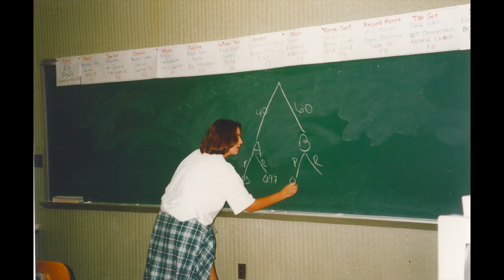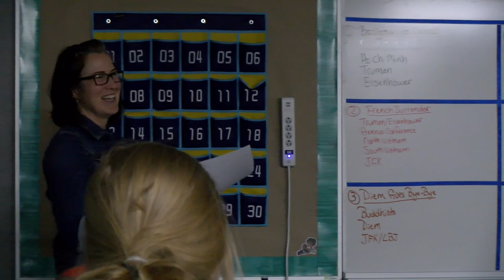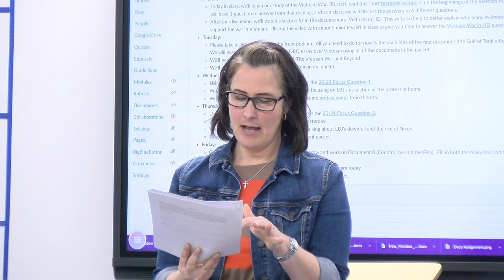"Why LaVille?" with Mrs. Kayser | Laville Jr-Sr HS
LVH1 Broadcasting presents "Why Laville?"

This series features in-depth interviews with teachers and staff at our schools about their work, their lives, and what led them to teach at the Union-North United School Corporation. Our featured staff member in this episode is Mrs. Jodi Kayser of Laville Jr-Sr High School.

lvh1 - The VOICE of Lancer Nation!